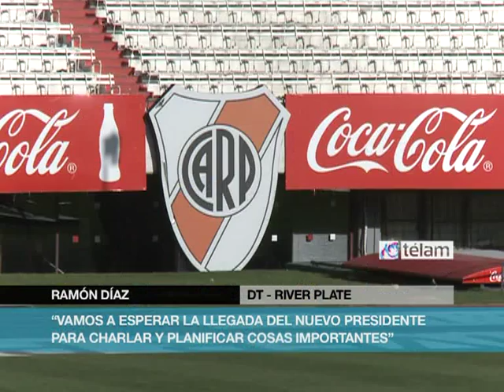Ramón despejó las dudas y aseguró que seguirá al frente del plantel en 2014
El DT millonario se mostró conforme con "la reacción" de los jugadores frente a Argentinos y con el cariño de parte del público y decidió seguir. Analizará el futuro con el próximo presidente.
"Sólo tengo palabras de agradecimiento para la gente. Cuando dieron la formación en el estadio me sentí ovacionado", dijo.
"Los jugadores dieron una respuesta favorable y la gente acompañó en todo momento", manifestó el riojano. "A pesar de las dificultades del primer semestre, disputamos un campeonato digno", analizó.
Ramón confirmó dónde será la pretemporada: "En Tandil, pero esperemos al nuevo Presidente para dialogar", sentenció. Y, en relación con las próximas elecciones del Club, agregó: "Creo que todos los hinchas de River tienen que venir a votar" porque "hay que pensar en el futuro del Club, que tiene que seguir creciendo".
Por último, brindó un mensaje para el futuro: "Hay muchas cosas para hacer en River y tenemos que seguir trabajando". Y dejó en claro su deseo para el próximo semestre: "Todos los hinchas de River quieren clasificar a la Libertadores. Si lo logramos es porque hemos una buena campaña".